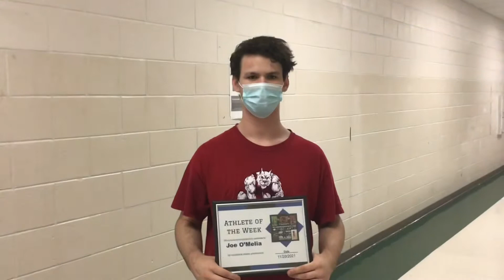Cedar Ridge Red Wolf of the Week: Joe O’Melia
The first Cedar Ridge Red Wolf of the Week for the winter sports season is sophomore wrestler Joe O’Melia. On November 17, O’Melia scored three pins as the Red Wolves wrestling team defeated Jordan, Person and Panther Creek to open the season. O’Melia pinned Jordan’s Daniel Maxwell in 1:38 as the Red Wolves defeated Jordan 60-24. O’Melia pinned Panther Creek’s John Dube in 59 seconds as the Red Wolves defeated the Catamounts 52-25. Against Person in the Red Wolves’ Central Carolina Conference opener, O’Melia pinned Victor Rodriguez in 5:44 which led to the Red Wolves beating the Rockets 42-33. Last week in Raleigh during a tri-match at Wakefield High School, O’Melia pinned Thomas Kenner of Sanderson. He also pinned Wakefield’s Frankie Nehilia in 3:18. Thus far on the season, O’Melia has won eleven matches with seven pins. Starting on Friday, O’Melia and the rest of the Red Wolves wrestling team will compete in the WRAL Invitational at Knightdale High School.  It will be a two-day event featuring over 40 other schools.